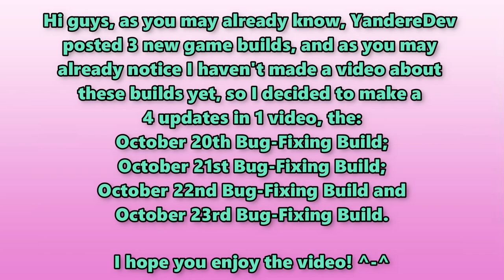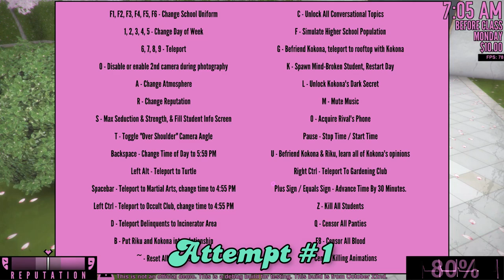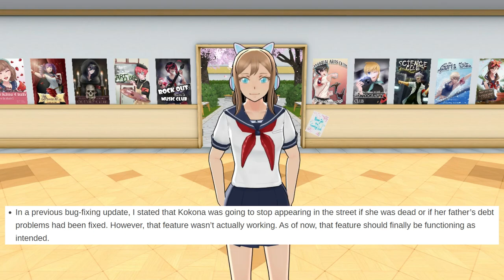October 20th; October 21st; October 22nd & October 23rd Bug-Fixing Build | Yandere Simulator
Hii guys, in this video I will make a video of four updates in a single video, the buils are the October 20th Bug-Fixing Build; October 21st Bug-Fixing Build; October 22nd Bug-Fixing Build & October 23rd Bug-Fixing Build. I hope you enjoy the video! ^-^